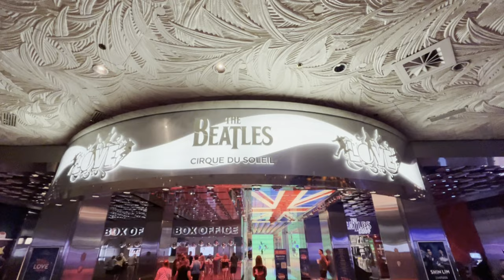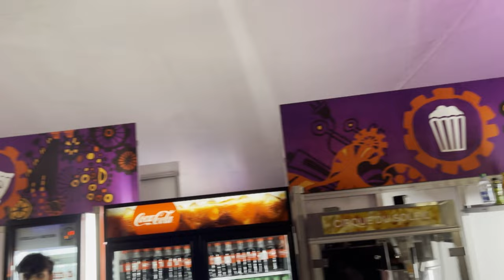Cirque Du Soleil presents KOOZA in Toronto | Honest Review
In this video, we put the spotlight on Cirque du Soleil’s show Kooza in Toronto, Ontario, Canada.

This show is in a brand new location and is about an endearing yet naive clown looking for his place in the world. But is this spot right for you? Join me as we check it out and I’ll give you my final thoughts at the end.